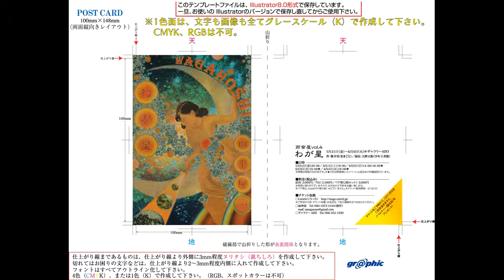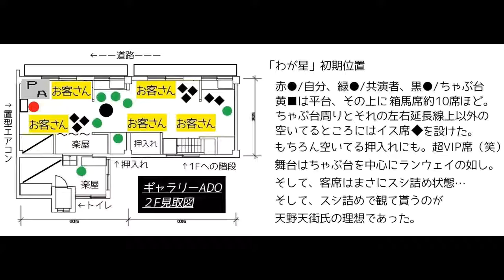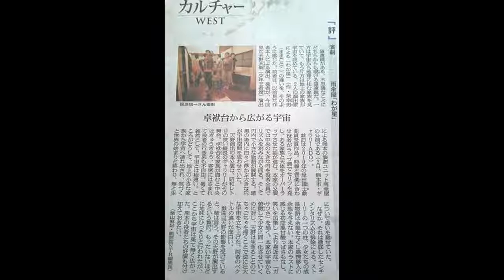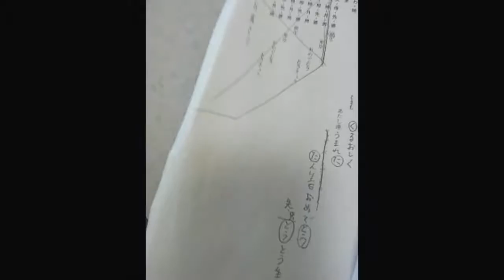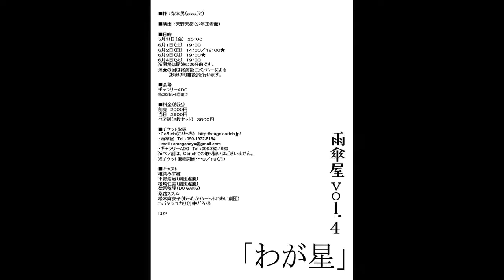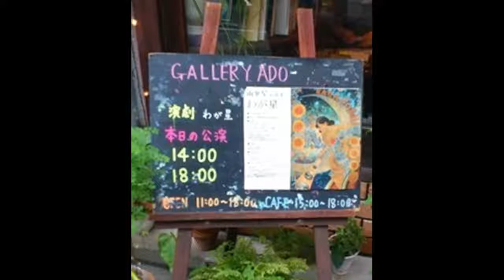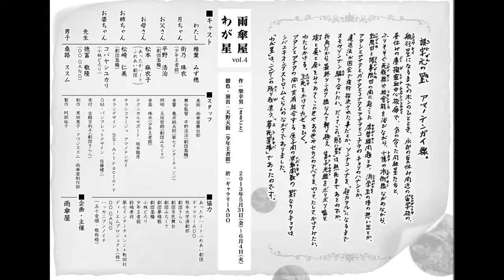【熊本限定】 熊本演劇人アシストチャンネル#3 開局特別篇 雨傘屋 vol.4「わが星」2013年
熊本演劇人アシストチャンネルとは？
（Kumamoto ENGEKIJIN Assist Channel）
熊本で活動している
劇団・劇場・役者・スタッフ・制作など
演劇に関わる全てをクワジススムが
勝手に応援するチャンネルです。

今回も開局特別篇として
雨傘屋の過去に行われた公演

・vol.4「わが星」
　原作 ／柴幸男（ままごと）
　演出／天野天街（少年王者舘）

について、ウダウダお話ししたいと思います。
公演をご覧になった方も、そうでない方も、どうぞご覧ください。

今回の動画には、LifeinMaterial動画素材を一部使用しております。